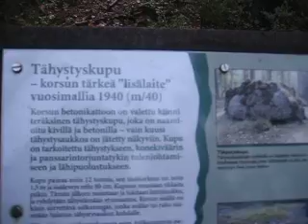WW2 Salpaline Virolahti Finland (3) 2009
Lookout- shelter at top of the bunker.